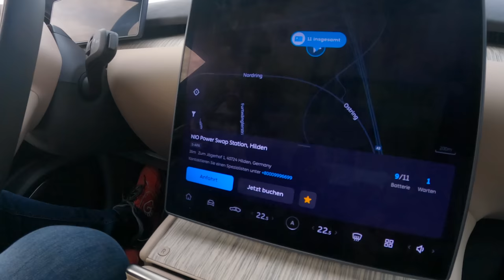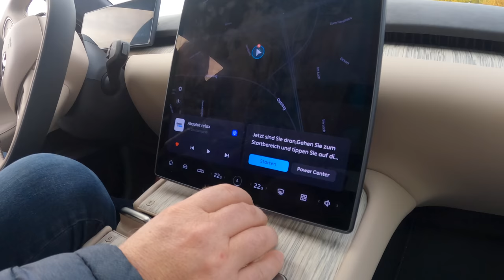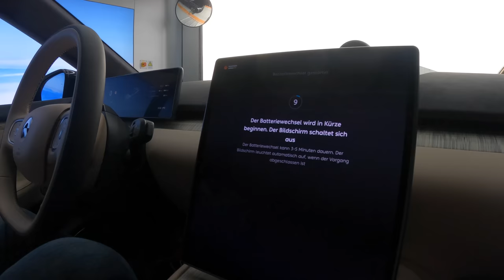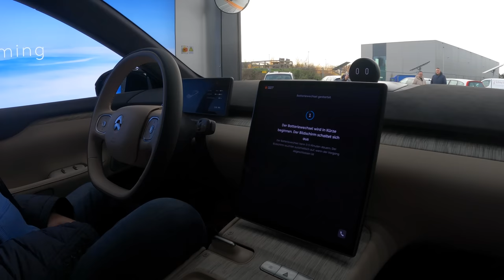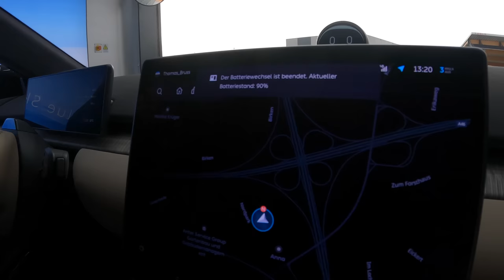Nio ET7 Akkutausch in 7 Minuten auf 90 Prozent - Elektroauto ohne Laden - Ernsthaft?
Die ersten Akkutausch-Stationen von Nio sind in Betrieb. Wie lange dauert so ein Tausch wirklich? Wir fahren mit einem Nio ET7 zum Tauschen und lassen die Station mal machen. Es geht alles vollautomatisch. Schon faszinierend. Aber wird sich das durchsetzen? Was meint ihr?

Maingau Autostrom:
Du bist auf der Suche nach einer flexiblen Ladelösung für Dein Elektroauto oder Dein Plug-in-Hybrid? Dann bist Du bei uns richtig